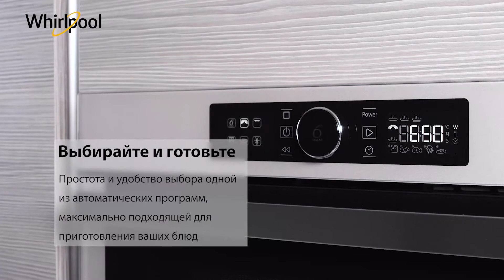Whirlpool AMW 730/SD